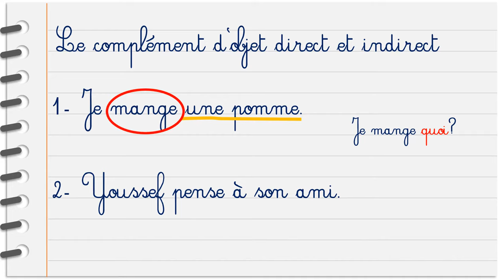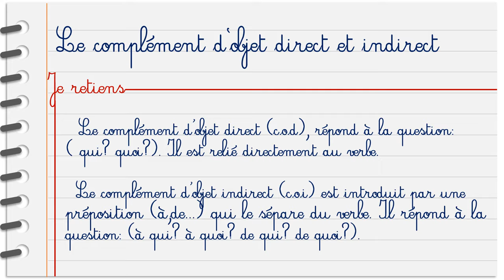Le complément d'objet direct et indirect (COD/COI)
Le complément d'objet direct (C.O.D), répond à la question : ...Qui ?...Quoi ?, posée après le verbe.
Exemple:
Je mange une pomme.
Pour connaitre le Complément d'Objet Direct dans cette phrase, je pose la question comme ça: Je mange quoi? la réponse est "une pomme", une pomme est un complément d'objet direct (C.O.D).
Le complément d'objet indirect (C.O.I) répond à l'une des questions suivantes ...à qui ?...à quoi ?...de qui ?...de quoi ?
Exemple:
Youssef pense à son ami.
Pour connaitre le Complément d'Objet Indirect dans cette phrase, je pose la question comme ça: Youssef pense à qui? la réponse est "à son ami", cette réponse est un complément d'objet indirect (C.O.I).
Le Complément d'Objet Indirect est introduit par une préposition à, de..., qui le sépare du verbe.